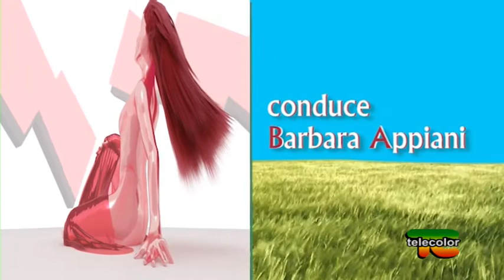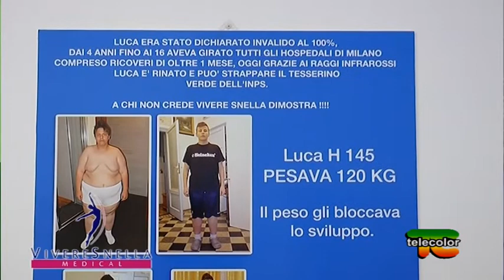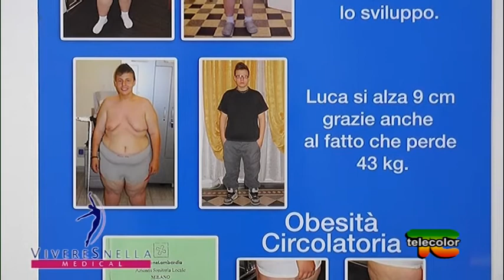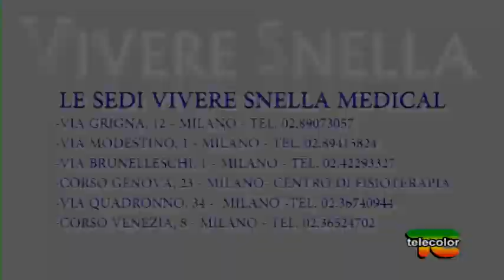Vivere Snella: dimagrire in modo sano - 17.10.2017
Durante l'appuntamento con “Vivere Snella” la trasmissione a cura dei centri Vivere Snella Medical di Milano, insieme alla direttrice Lorena Marseglia ha spiegato le metodologie e l’approccio dei Centri Vivere Snella che da molti anni applicano il miglio metodo di dimagrimento presente in Italia e non solo.

In studio il testimonial Luciano Deidda che ha parlato della sua esperienza e del suo percorso che gli ha permesso di perdere 24 chili e di ritrovare la forma fisica di un tempo.